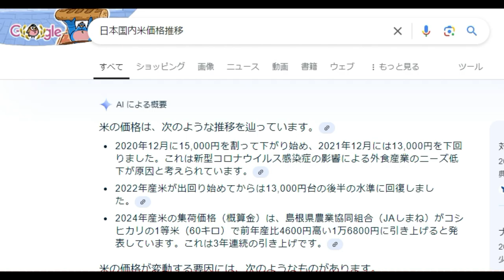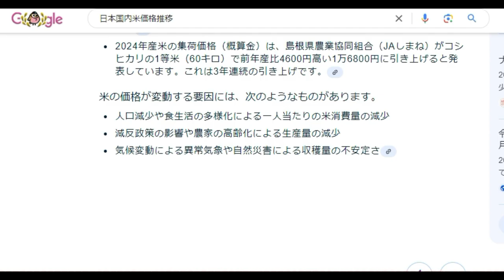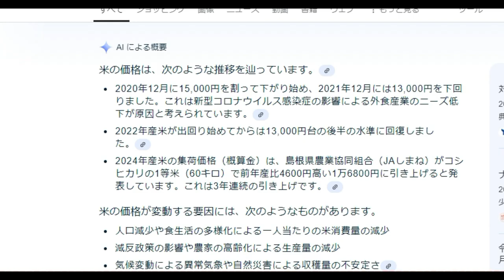【舞姫大学】「令和の米騒動」今後のお米の価格の見通し